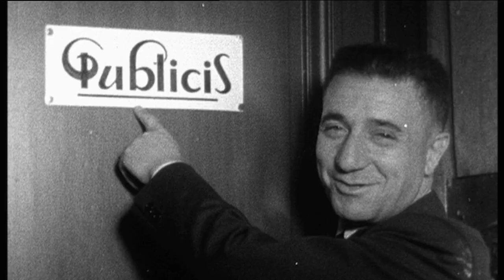LE MONSIEUR DE LA PUB - MARCEL BLEUSTEIN-BLANCHET - Bande annonce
Un film documentaire réalisé par Olivier Mille
95' / 2009 - Artline Films / France 3 / Ina / TV5 / Planète

L'histoire à peine croyable du fondateur de Publicis, insatiable créateur de rêves, de slogans et d'entreprises.

Diffusion France 3 : lundi 23 février 2009 à 23h